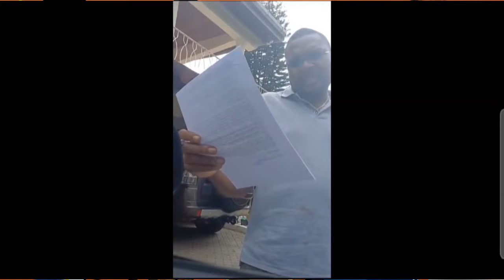Judgement, Judgement this Morning pan Uno!!